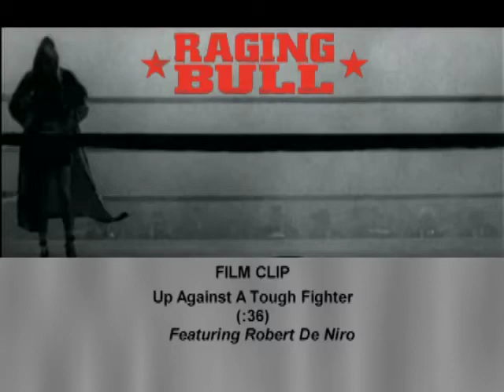Raging Bull (30th Anniversary Edition) DVD Preview 2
Raging Bull (30th Anniversary Edition) [Blu-ray] (1980) hits stores January 11, 2011
# Actors: Robert De Niro, Joe Pesci, Frank Vincent, Nicholas Colasanto
Robert De Niro teams with director Martin Scorsese in this "extraordinarily compelling" (Leonard Maltin) film that introduced unflinching realism to stunned audiences in 1980. An "exceedingly violentas well as poetic" fight picture that maps "the landscape of the soul" (The New York Times),Raging Bull garnered eight Oscar® nominations* and won two, including Best Actor for De Niro. De Niro gives the performance of his career as Jake La Motta, a boxer whose psychological and sexual complexities erupt into violence both in and out of the ring. Joe Pesci and Cathy Moriarty are unforgettable as the brother who falls prey to Jake's mounting paranoia and jealousy, and the fifteen-year-old girl who becomes his most prized trophy. A "brilliantly photographed film of extraordinary power and rare distinction" (The Wall Street Journal), Raging Bull is filmmaking at its riveting best.